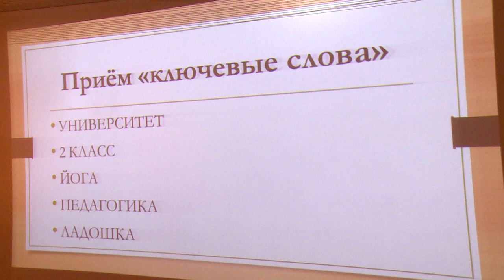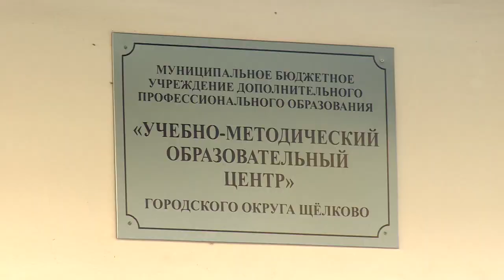Награждение участников муниципального этапа конкурса «Педагогический дебют»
В течение нескольких дней они проводили занятия в незнакомых классах, беседовали с опытными педагогами на тему образования, демонстрировали свои умения. Молодые учителя, чей стаж не превышает трех лет, показали себя в муниципальном этапе конкурса «Педагогический дебют». Кто победил, расскажет Анна Балиет.